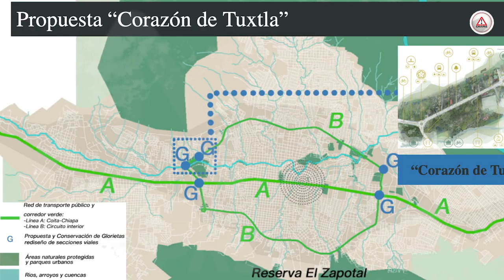Triunfa propuesta de activistas de circuito interior pero sin puente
La propuesta Corazón de Tuxtla fue seleccionada finalista del concurso Mejores Calles para México, que proyecta la creación de un circuito interior que organice mejor el transporte público con estricto respeto al medio ambiente y que no contempla la construcción de un puente.